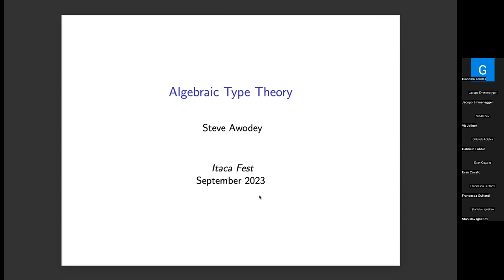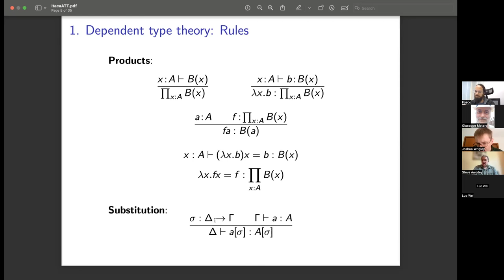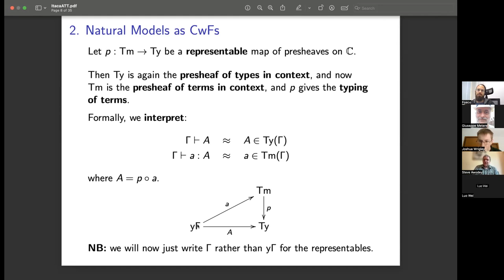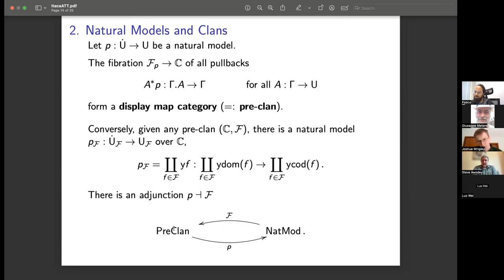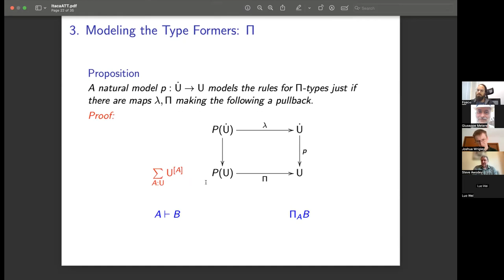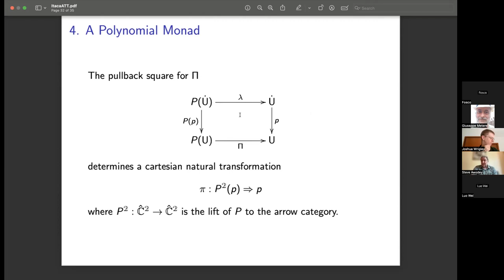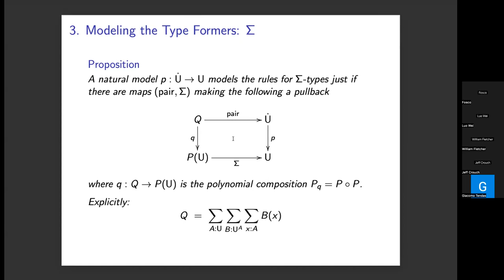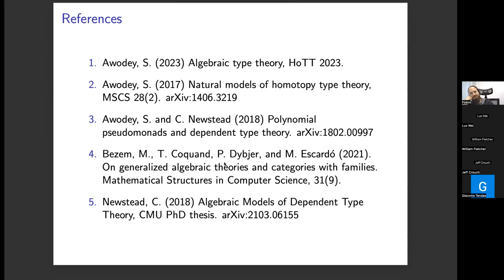Awodey, Algebraic Type Theory